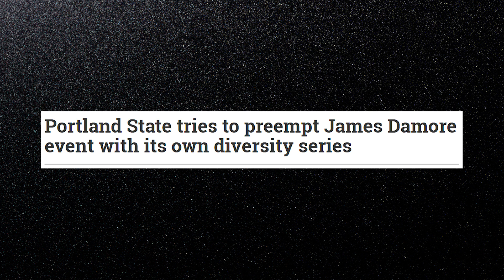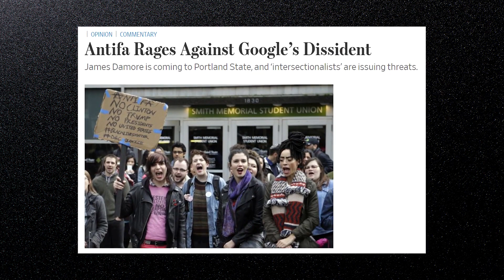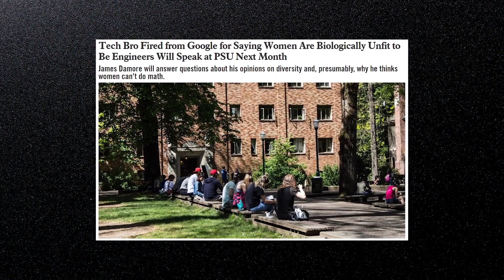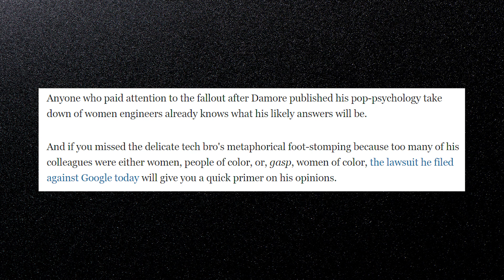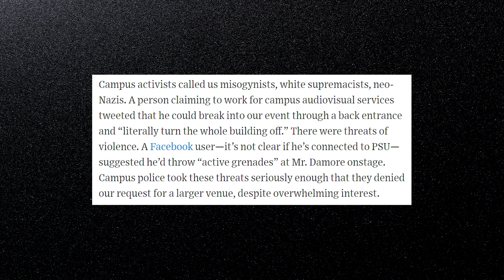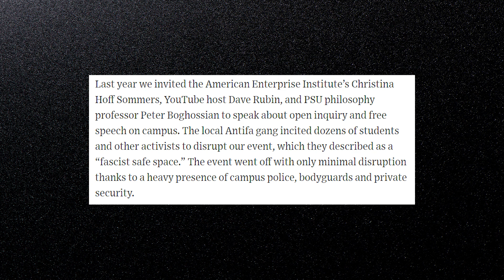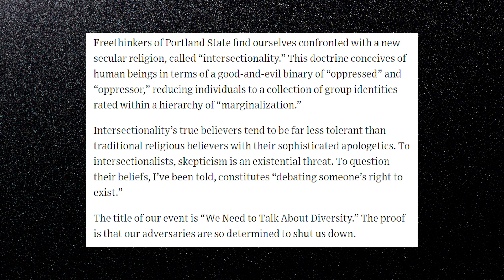Under the Radar (24th Feb, 2018)